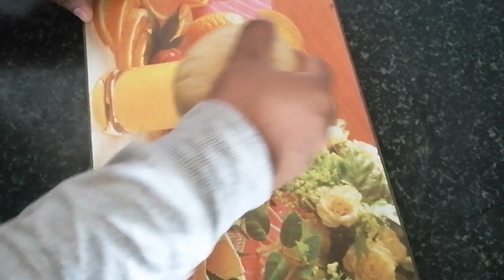How to make DONUTS easy AT YOUR HOME//SOFT AND ORIGINAL TASTE...donuts Recipe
ingredients required for preparation :

) egg 1
) butter 50g
) Maida 2Cup
) milk 1/2 cup
) Sugar2tbsp
) Yeast1+ 1/4tsp

) toppings and dippings of your choice